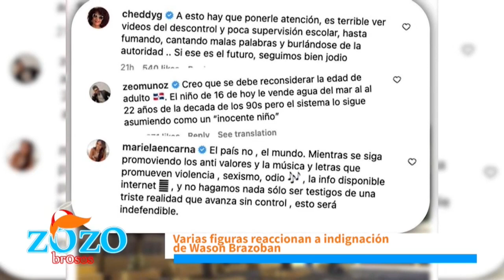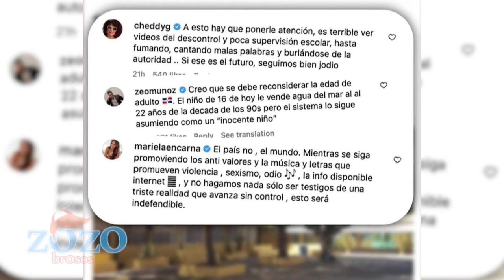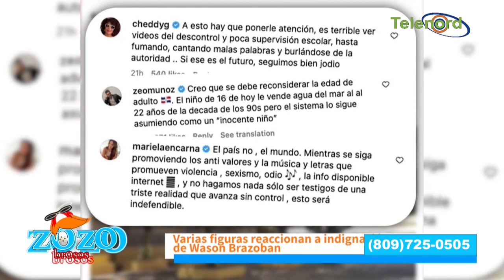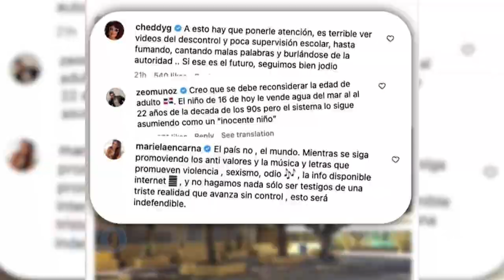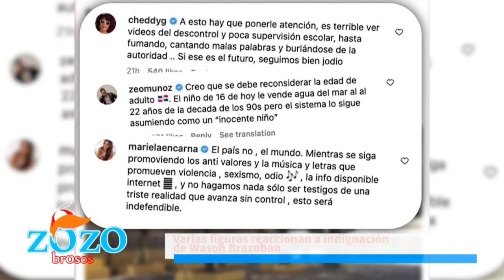Hay que intervenir los centros educativos para controlar a los estudiantes comentan Los Zozobrosos